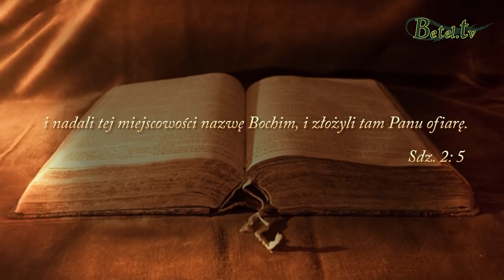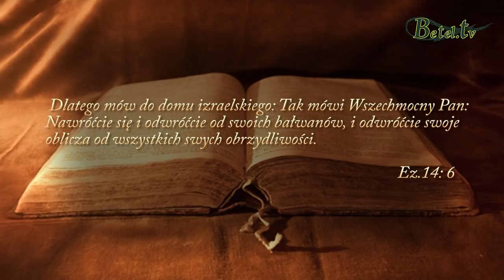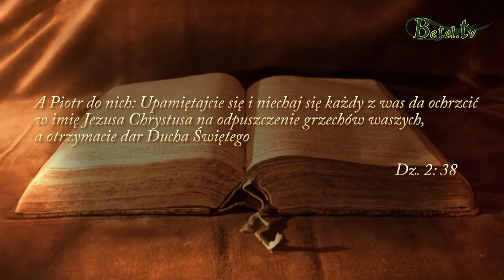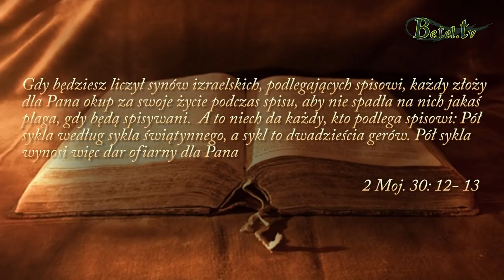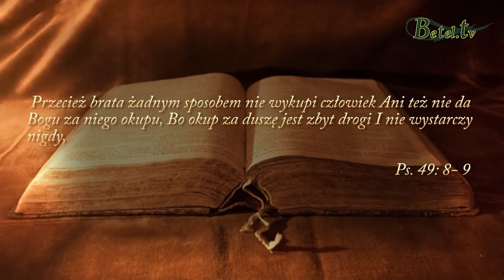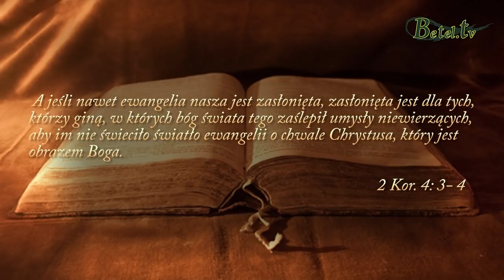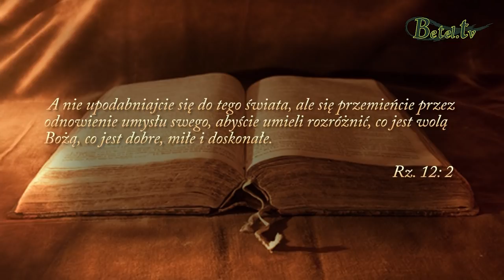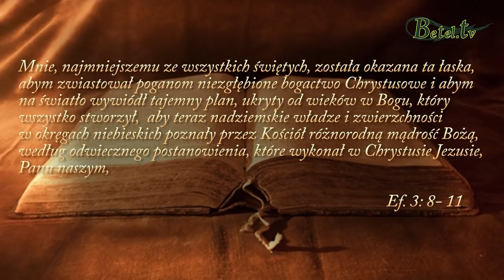25.09.2018- Powrót do pierwszej miłości- Sebastian Popławski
Jezus po raz kolejny wzywa nas do nawrócenia, pokuty, zerwania z grzechem i pojednania się z Nim. Choć zbawienie mamy za darmo, z łaski to wymaga naszego poświęcenia, czasu. Bóg pragnie naszej miłości, naszego oddania, bo chce nierozerwalnej, ciągłej relacji z nami. Chce, abyśmy zmienili swój dotychczasowy sposób myślenia, postępowania i poddali się prowadzeniu Ducha Świętego.
Skonfrontujmy swoje życie w świetle Słowa Bożego i odpowiedzmy sobie szczerze czy Jezus jest naszym Skarbem, Miłością, Sensem i Celem naszego życia ?